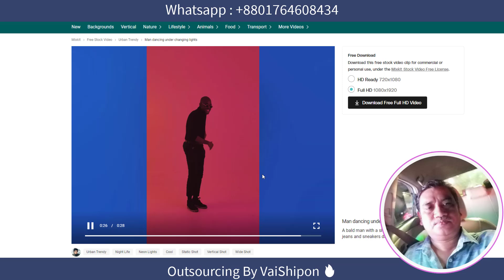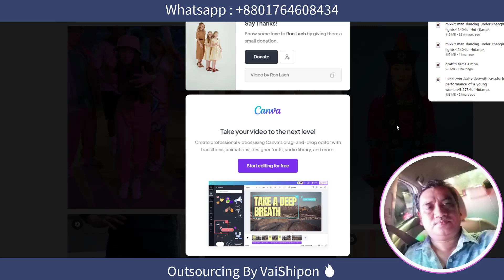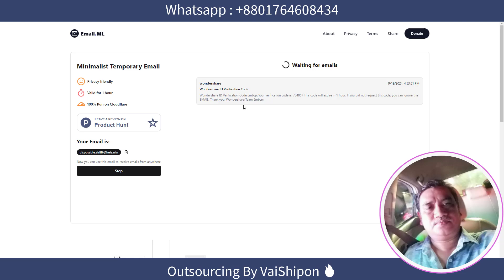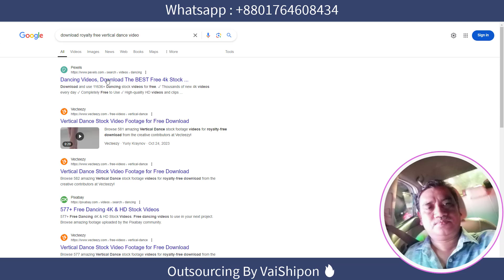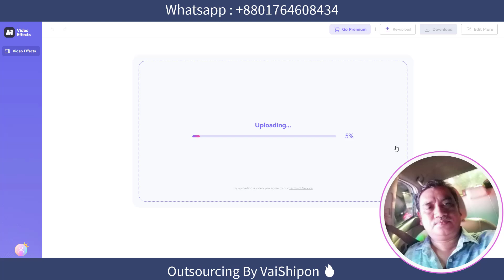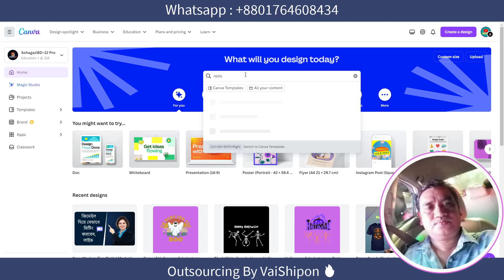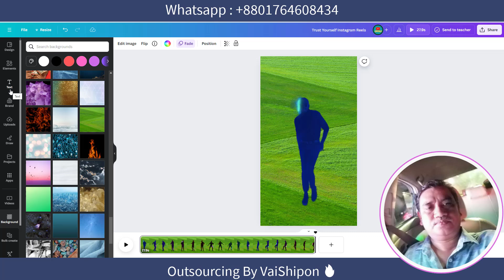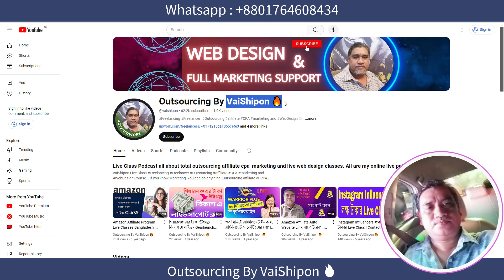কপিরাইট ফ্রি ভিডিওস ফর শর্টস, রিল্স ও টিকটক | Copyright Free Videos For Shorts, Reels & TikTok 🔥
এ আই দিয়ে ইনকাম করুন মাসে হাজার ডলার।

✔️ আমাজন এফ বি এ  + ডিজিটাল মার্কেটিং কোর্স
Skype : vaishipon
ধন্যবাদ
মনোয়ার শিপন

☐ Liked?

Related Search:
copyright free video for reels
free video shorts
video effect ai
shorts effect ai
reels effect ai
video background remover ai
free video reels
video generator ai
video generator ai bangla tutorial
free video cartunaizer
free video cartunaizer bangla tutorial
Copyright Free Videos For Shorts
Shorts
Reels
Videos
stock video
copyright free video for youtube
Copyright Free
Copyright Free Videos For Reels
Top Stock Footage Website
Copyright Free Videos
free video for tiktok

Thanks
Monwar Shipon

এই অফার সীমিত সময়ের জন্য।
১২ বৎসরের অভিজ্ঞতা ২ লাইনে বোঝানো যাবেনা, তার পর ও বলার চেষ্টা করছি।
১. ডিজিটাল মার্কেটিং নলেজ
২. আমাজন এফিলিয়েট একাউন্ট
৩. আমাজন এফিলিয়েট ওয়েব সাইট
১. ডিজিটাল মার্কেটিং নলেজ
২. মেক মানি এফিলিয়েট একাউন্ট
৩. মেক মানি এফিলিয়েট ওয়েব সাইট
১. ডিজিটাল মার্কেটিং নলেজ
২. টি শার্ট এফিলিয়েট একাউন্ট
৩. টি শার্ট এফিলিয়েট ওয়েব সাইট
১. ডিজিটাল মার্কেটিং নলেজ
২. সি পি এ মার্কেটিং একাউন্ট
৩. সি পি এ মার্কেটিং অফার এর জন্য ওয়েব সাইট
ধন্যবাদ
মনোয়ার শিপন